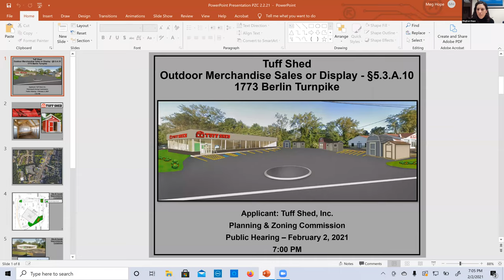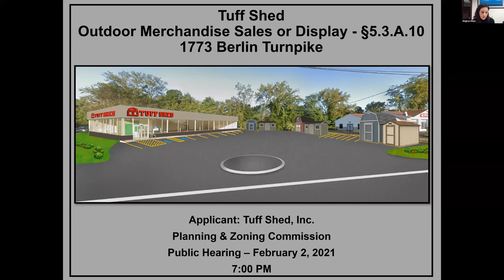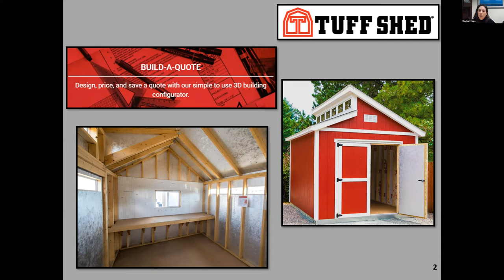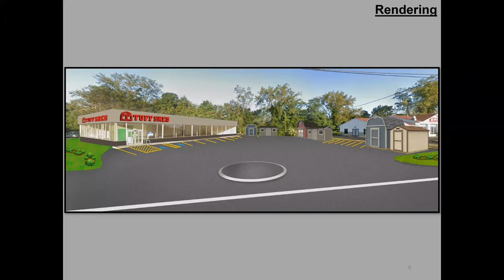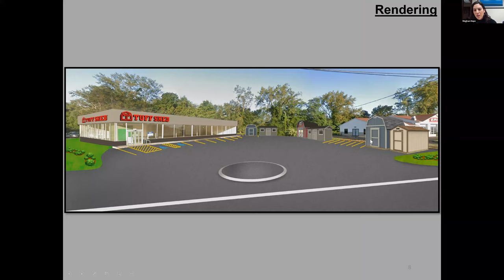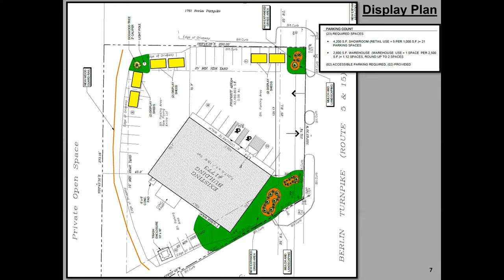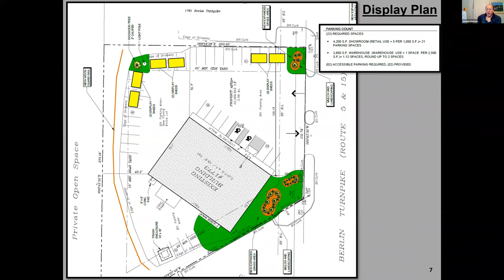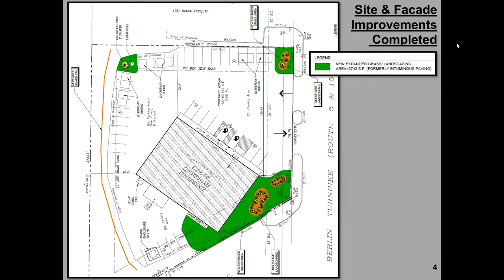Planning & Zoning Meeting February 2, 2021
1. CALL TO ORDER
1.1 ROLL CALL & SEATING OF ALTERNATES (5 members required for a quorum)
2. OLD BUSINESS
2.1. PUBLIC HEARING - APP NO 2068-21-Z Tuff Sheds. Inc. Seeking a Special Permit in accordance with Section  5.3.A.10. of the Wethersfield Zoning Regulations for the accessory use of outdoor merchandise sales or display for more than 14 days in a calendar year for the outdoor display of sheds at 1773 Berlin Turnpike.
3. NEW BUSINESS
4. OTHER BUSINESS
5. MINUTES – January 20, 2021 meeting minutes
6. STAFF REPORTS
7. PUBLIC COMMENTS ON GENERAL MATTERS OF PLANNING AND ZONING
8. CORRESPONDENCE
8.1. Referral from the Town of Rocky Hill, Special Permit Application, JMCT 13-4, LLC dba Jersey Mikes Subs, Kenneth D. Schanke, restaurant use (former Dress Barn), 38 Town Line Road.
9. PENDING APPLICATIONS TO BE HEARD AT FUTURE MEETINGS
10. ADJOURNMENT